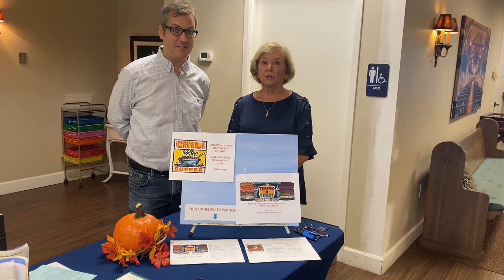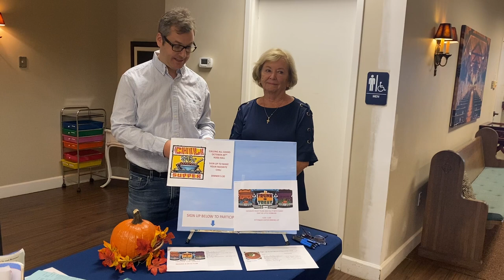St. Mary's T3T !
Sign Up For Trunk or Treat and Chili Cook Off on Saturday October 29th !

Fundraiser Alert !Save The Date ! November 15th
Help Fund Rev Patsy's Miaraka A Time To Dance

Lunch and Chamber Music Series - Thursday October 20th
Featuring Dr. Jacob Craig